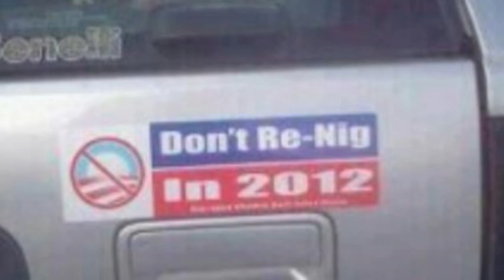Racist Bumper Sticker Going Viral (Photo)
A racist bumper sticker has gone viral. The bumper sticker message is directed at President Barack Obama. Cenk Uygur and Ana Kasparian discuss this bumper sticker and others by this obviously racist company.